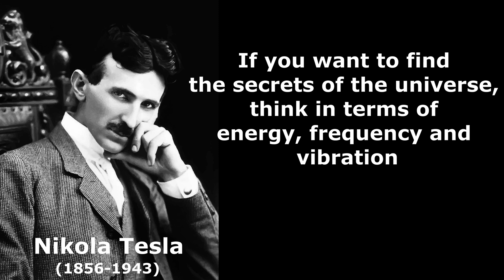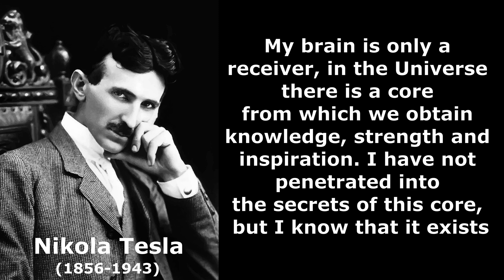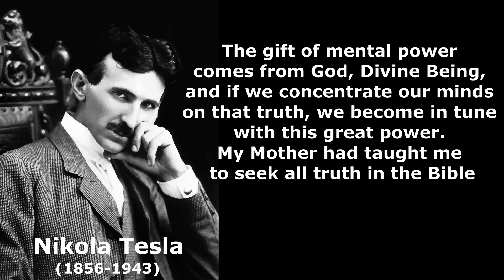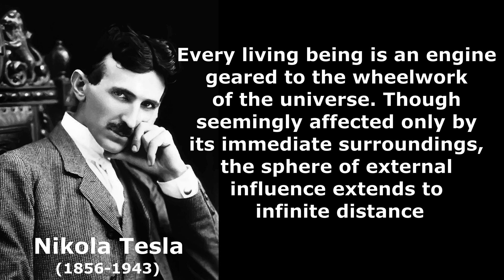Nikola Tesla Quotes - Famous Quotes by Nikola Tesla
Here are Famous Quotes by Nikola Tesla. Nikola Tesla Quotes are so powerful that they have the potential to transform your life.
Nikola Tesla, a Serbian-American engineer and physicist made dozens of breakthroughs in his life. He was the mastermind behind the first AC motor and developed AC generation and transmission technology.
Despite gaining fame and respect for his innovations, he was never able to translate his inventions into financial success unlike his early employer and main competitor, Thomas Edison.
Nikola Tesla, a prolific inventor and visionary, left behind a treasure trove of insightful and inspirational quotes. Here are some notable ones:

If you want to find the secrets of the universe, think in terms of energy, frequency and vibration.
The day science begins to study non-physical phenomena, it will make more progress in one decade than in all the previous centuries of its existence.
My brain is only a receiver, in the Universe there is a core from which we obtain knowledge, strength and inspiration. I have not penetrated into the secrets of this core, but I know that it exists.
If you only knew the magnificence of the 3, 6 and 9, then you would have the key to the universe
Most persons are so absorbed in the contemplation of the outside world that they are wholly oblivious to what is passing on within themselves.
Our senses enable us to perceive only a minute portion of the outside world
What one man calls God, another calls the laws of physics
We crave for new sensations but soon become indifferent to them. The wonders of yesterday are today common occurrences
As I review the events of my past life I realize, how subtle are the influences that shape our destinies
The gift of mental power comes from God, Divine Being, and if we concentrate our minds on that truth, we become in tune with this great power. My Mother had taught me to seek all truth in the Bible.
It is paradoxical, yet true, to say, that the more we know, the more ignorant we become in the absolute sense, for it is only through enlightenment that we become conscious of our limitations. Precisely one of the most gratifying results of intellectual evolution is the continuous opening up of new and greater prospects.
Life is and will ever remain an equation incapable of solution, but it contains certain known factors
Every living being is an engine geared to the wheelwork of the universe. Though seemingly affected only by its immediate surroundings, the sphere of external influence extends to infinite distance.
It seems that I have always been ahead of my time. I had to wait nineteen years before Niagara was harnessed by my system, fifteen years before the basic inventions for wireless which I gave to the world in 1893 were applied universally.